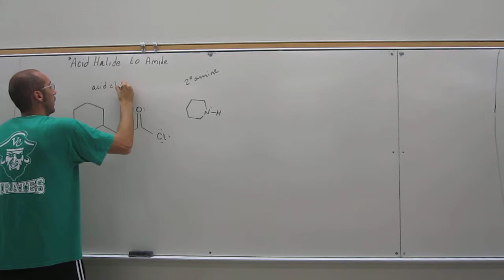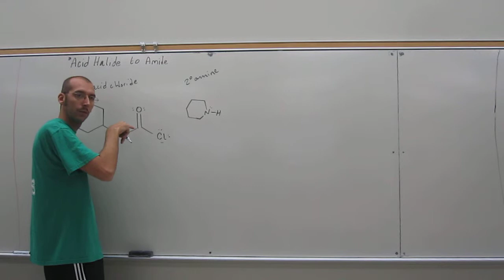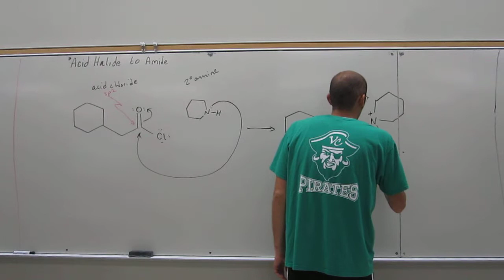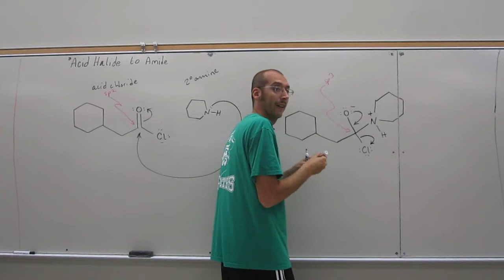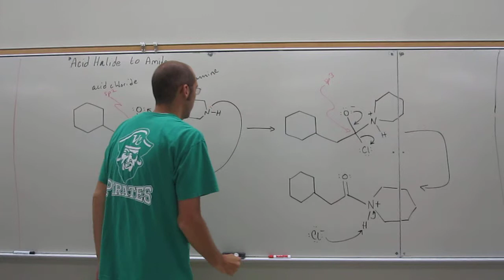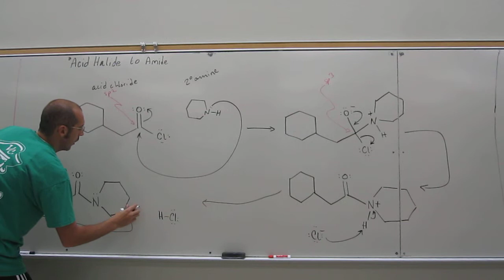Organic Mechanism - Acid Chloride to Tertiary Amide 008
Draw the complete mechanism for the aminolysis reaction between an acid chloride and secondary amine (piperidine) to form an amide.